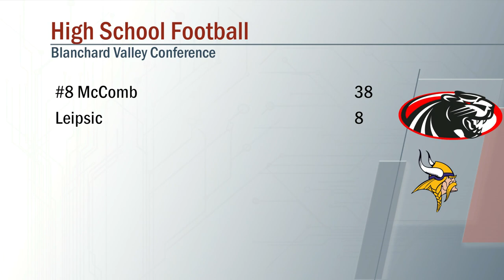McComb vs Leipsic Football